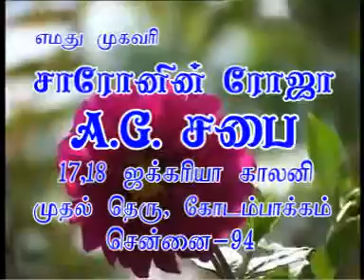100 Madangu Aasirvatham 18.1.09